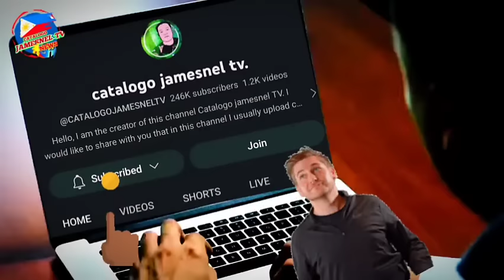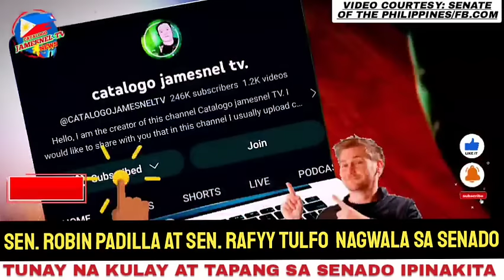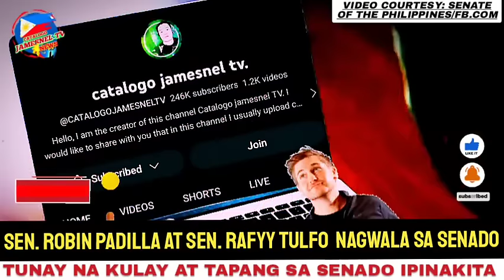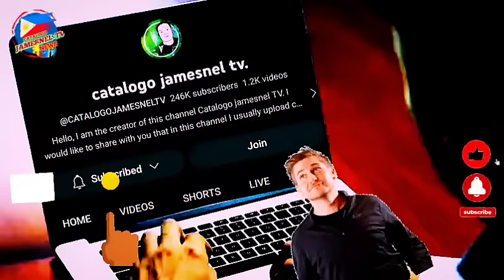Naku po! Sen.Padilla nagwala,sen. Bato at Tulfo muntik magrambulan!